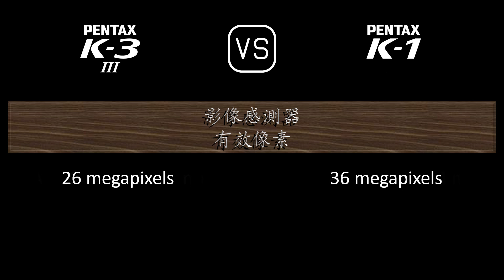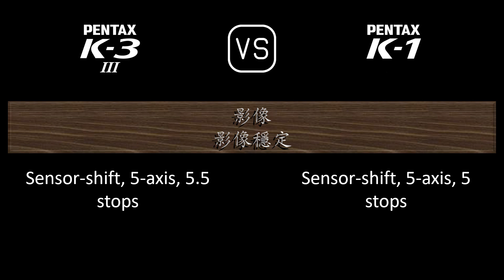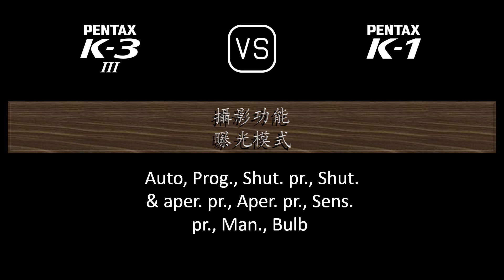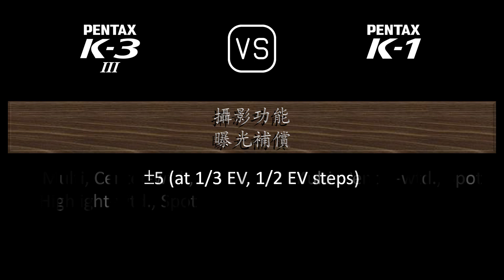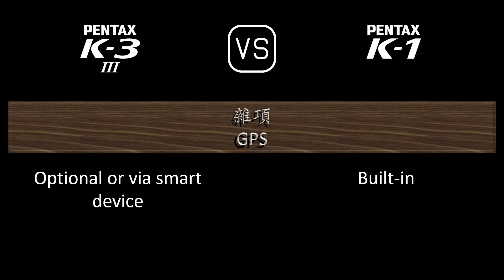Pentax K-3 Mark III 與 Pentax K-1 的規格比較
本片是 Pentax K-3 Mark III 與 Pentax K-1 的功能概述和規格比較 (comparison of specifications)，希望對您有所啟發。感謝您的支持。

00:24 推出
00:32 機身
00:41 影像感測器
01:05 影像
01:21 光學與對焦
01:50 屏幕
02:10 取景器
02:22 攝影功能
03:23 錄像功能
03:39 儲存
03:43 連接性
04:12 物理特性
04:32 雜項